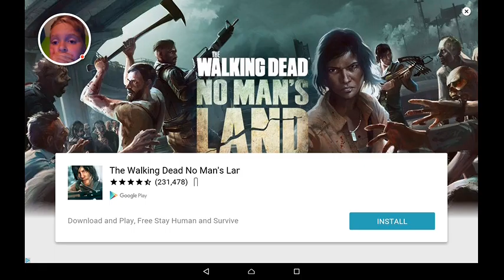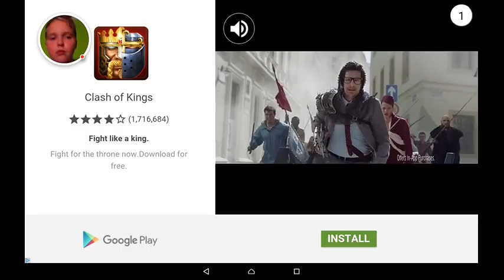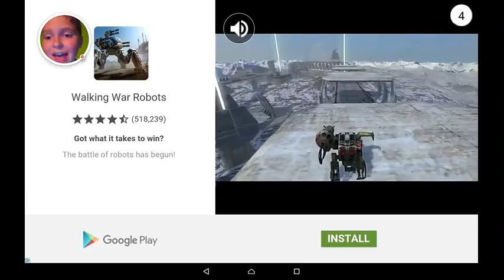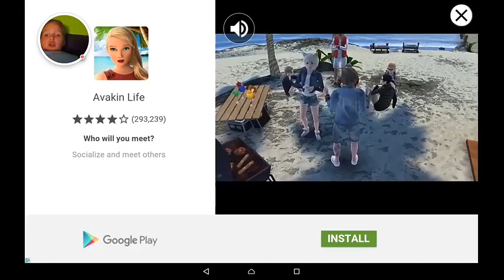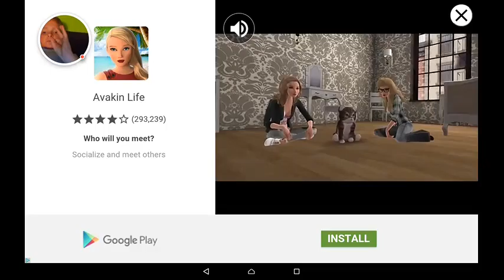Slither.io Part #3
Q